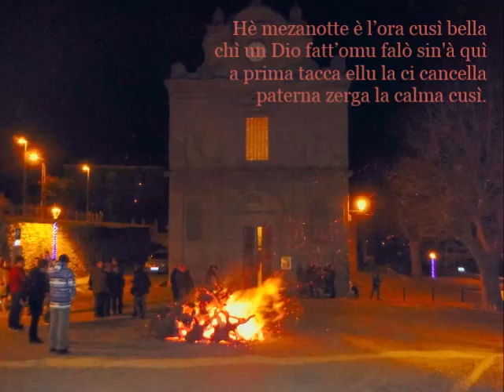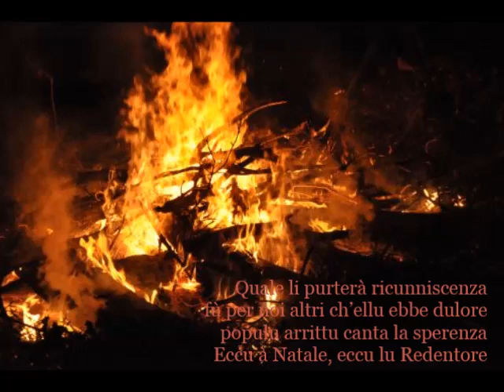HÈ MEZANOTTE, Antone Ciosi